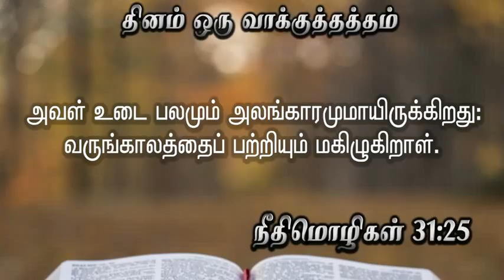05-8-2020 | Brother Arockiaraj Thinam Oru Vaakkuthatham Proverbs 31 25